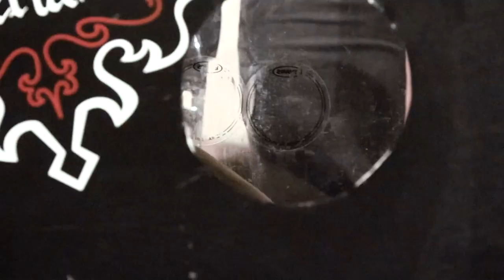Shum Davar - live in Warsaw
2/6/2019 Skład Butelek - Warsaw, Poland
feat. Adam Mazurek and Viktor Kundrák
BAND:
Juraj Stieranka (vln)
Aliaksandr Yasinski (acc)
Gugar Manukyan (acc)
Marcel Kóňa (drs)
Daniel Kundrák (gtr)
Pavel Bartoš (dbs)
CAMERA:
Łukasz Korwin
Ryszard Bednarczuk
Aliaksandr Kot Zaitsau.
IBAN: CZ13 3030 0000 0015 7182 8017
Bank account number 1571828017/3030 at Airbank.cz